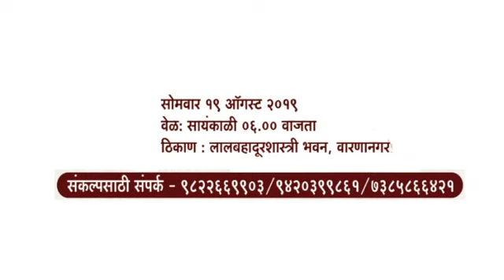Rudrapuja By Swamiji Achyuta ji Art of Living Family # JAE GURUDEV @ Oum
Rudrapuja By Swamiji Achyuta ji Art of Living Family # JAE GURUDEV @ Oum # Being Dedicated